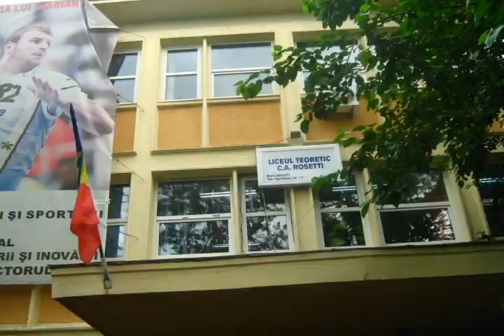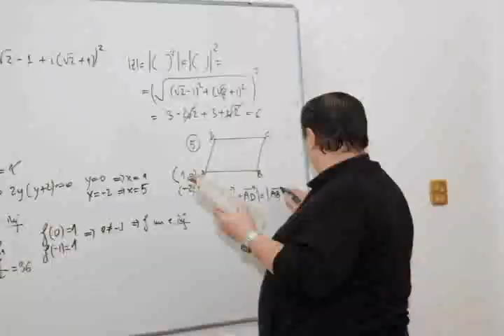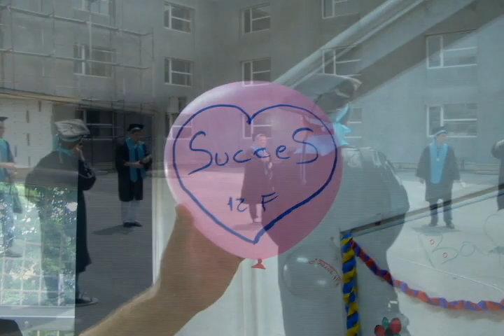Clasa a XII-a F (2008-2012) C.A. Rosetti Bucuresti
Scumpii ani de liceu...